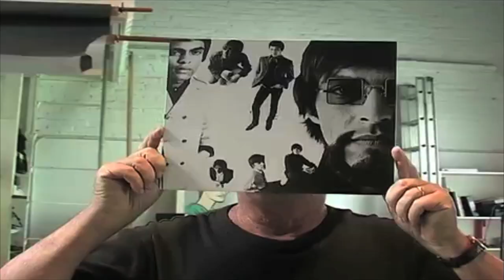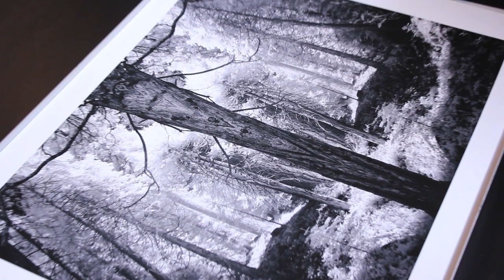Lisa Gizara the woman behind the art of Mad Men & more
Lisa Gizara is a fine artist and photographer who has found great success with her work on such iconic television shows like Mad Men, The Newsroom and Californication. She was chosen to have her work included in the 2014 Oscar nominee gift basket and her work and style impressed award winning  photographer Guy Webster who hired her after meeting her on a documentary shoot about his life/